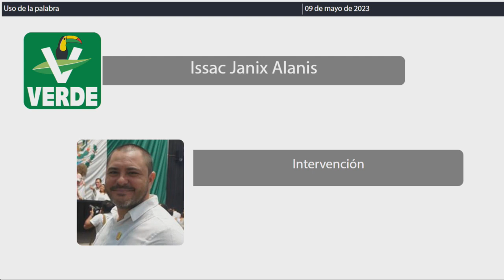Intervención Dip. Issac Janix Alanis. PVEM (9/Mayo/2023)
Intervención del Dip. Issac Janix Alanis, del PVEM, en relación al Proyecto de Decreto por el que se reforman y adicionan los artículos 38 y 102 de la Constitución Política de los Estados Unidos Mexicanos, en materia de suspensión de derechos para ocupar cargo, empleo o comisión del servicio público; presentado por la Cámara de Senadores del H. Congreso de la Unión. Publicado en la Gaceta Parlamentaria Año I, número 53 Ordinaria, de fecha 9 de mayo de 2023.